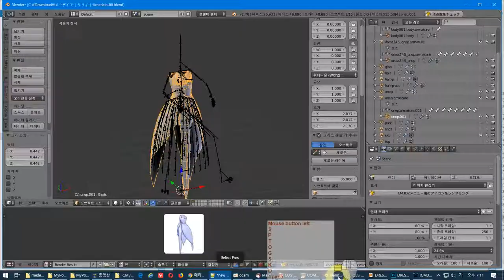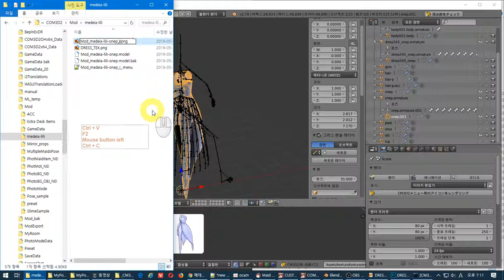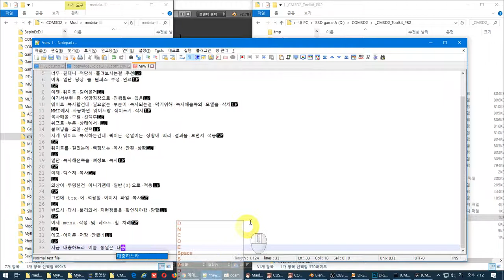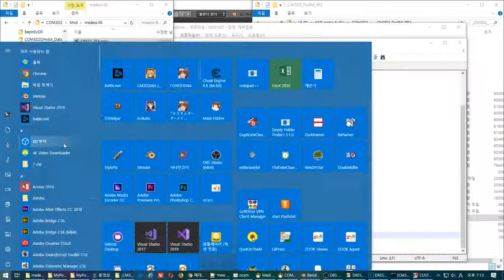6 menu 작성